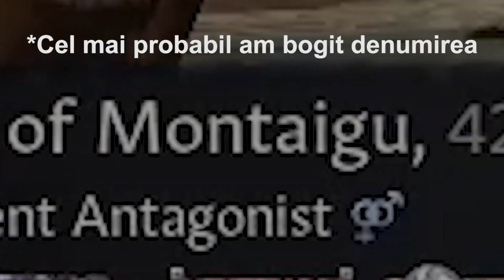Cum funcționau statele din Era Medievală (CK3 Tutorial)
Acest videoclip nu e un simplu tutorial care te învață ce face fiecare buton din joc, ci are ca scop să te facă să înțeleagi cum funcționau statele din Era Medievală. Am insistat pe acest lucru deoarece dacă nu știi cum funcționa lumea medievală, automat nu o să înțelegi cum funcționează jocul.